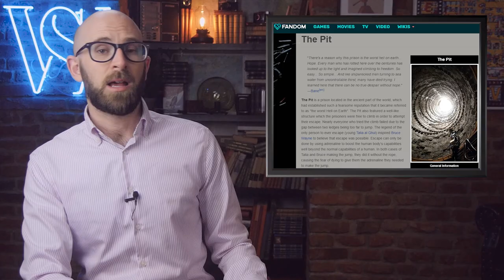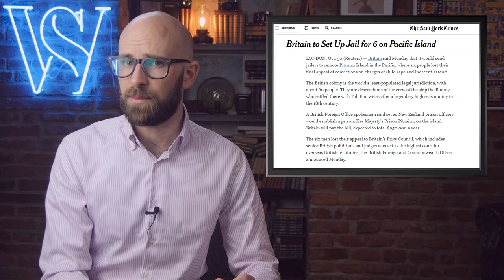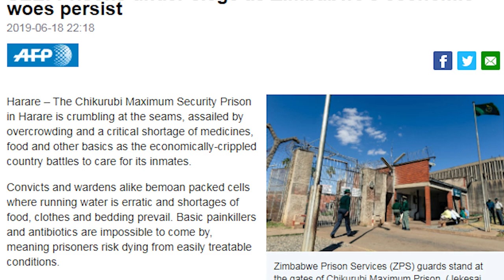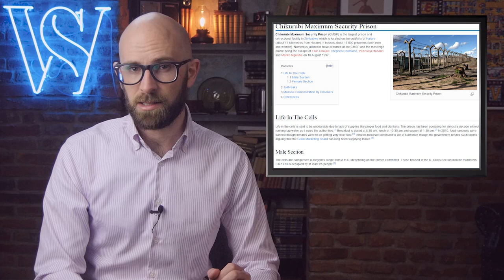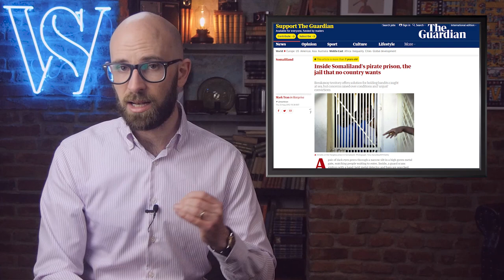Top 10 Unusual Prisons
Coming up:

10. The ‘Holiday Prison’ (Norway)
9. The ‘Dark Knight Rises’ Prison (Rwanda)
8. The Custom-Built Prison (Pitcairn Islands)
7. The Prison with its own Golf Course
6. The Prison with its own Mental Disorder
5. The ‘Two-Man’ Prison
4. The ‘Hilariously Corrupt’ Mexican Prisons
3. The Naked Prison
2. The ‘Glory Hole’ Prison
1. The Pirate Paradise